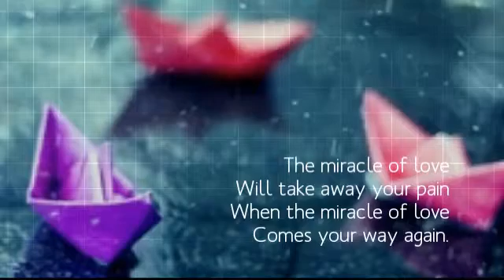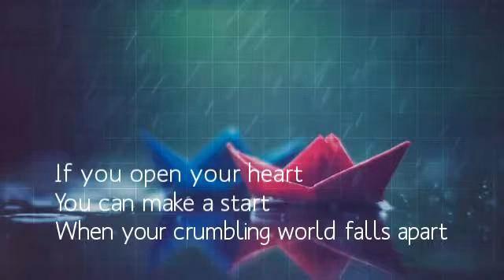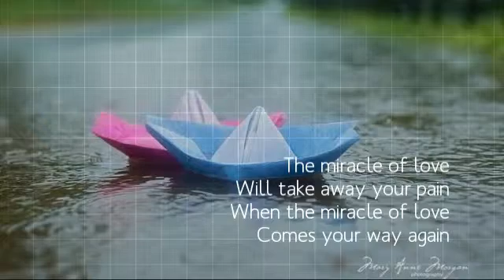miracle of love (eurythmics)